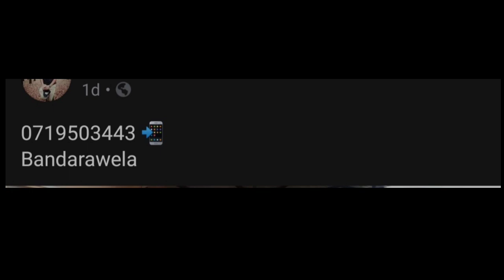Van for sale low price | Vehicle for sale in Sri lanka | Wahana aduwata | ikman.lk | pat pat.lk